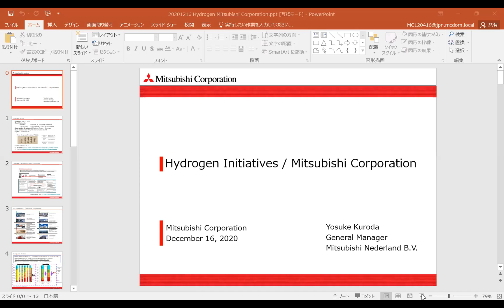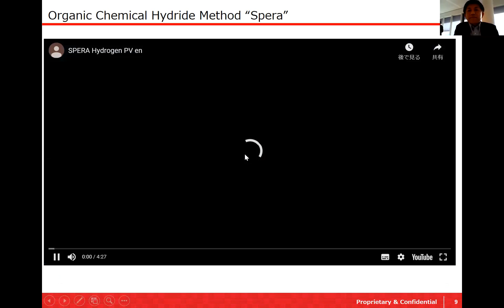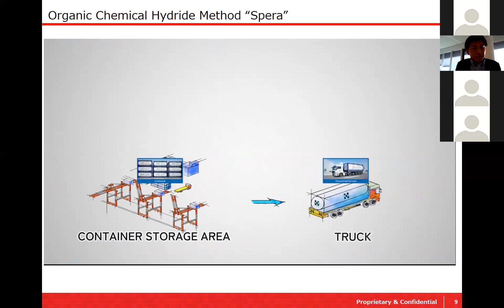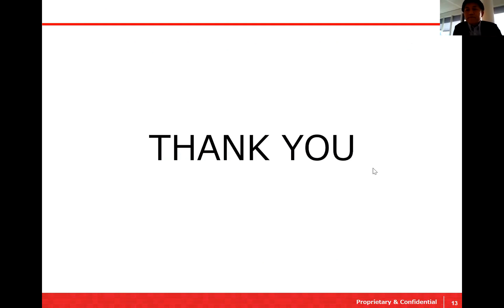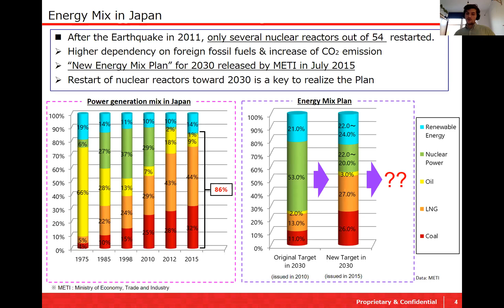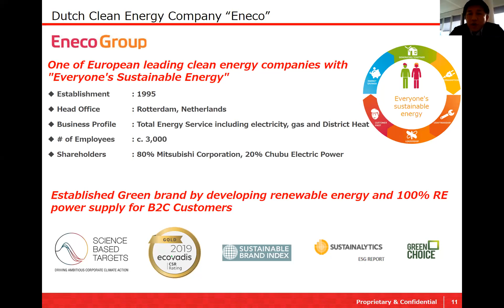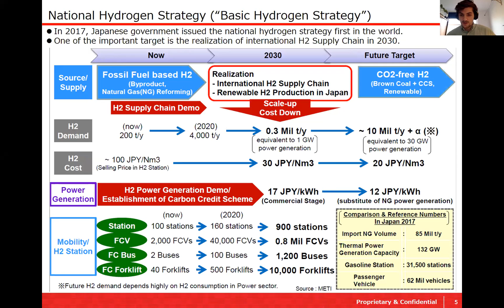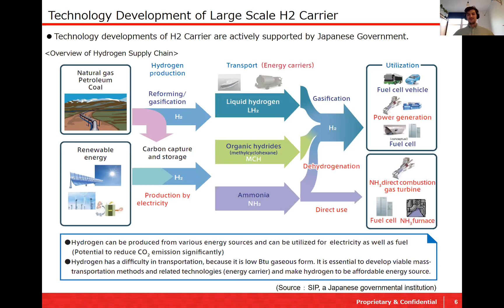Mitsubishi International on the role of Hydrogen in the Energy Transition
Welcome to the registration for the talk given by Mitsubishi International!

Yosuke Kuroda will be the speaker at this webinar and he will be representing Mitsubishi International in the discussion on the implementation of hydrogen in the energy transition.

Please message us with any questions or queries